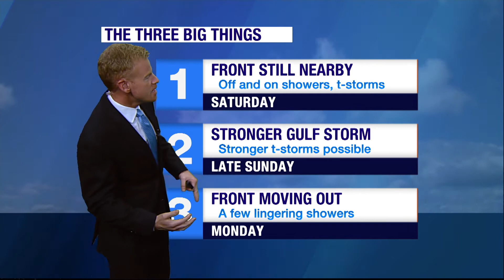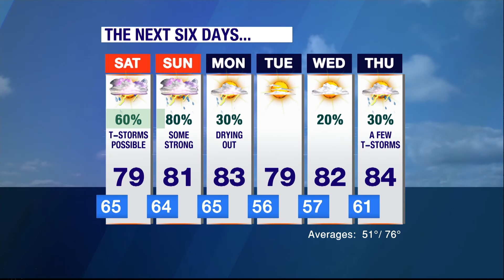Stormy at Times This Weekend in North Florida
UF Meteorologist Jeff Huffman breaks down when you might have to dodge some downpours on this holiday weekend. A few of the storms may even be severe.